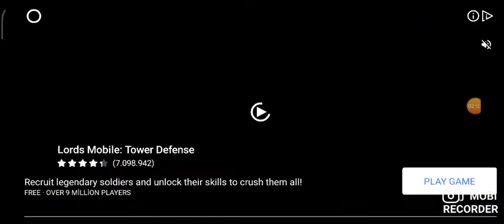Dünyayı yok etme oyunu 4